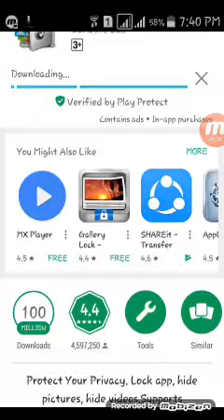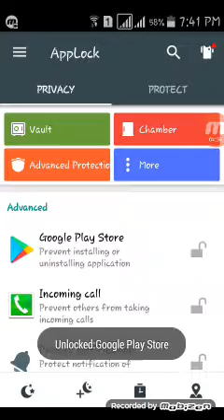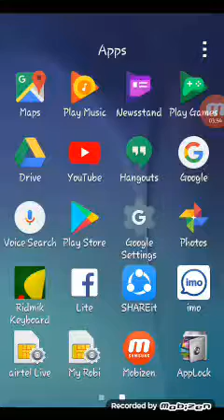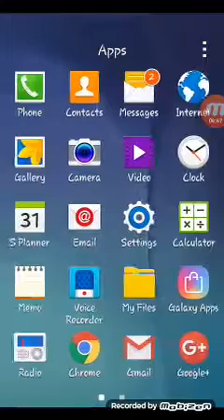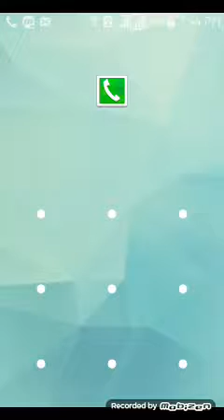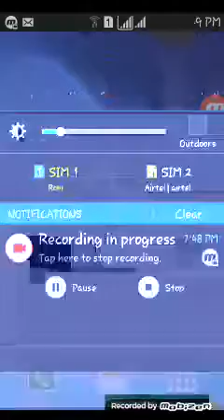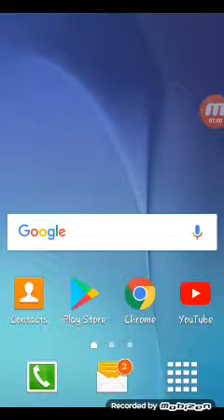new app locker